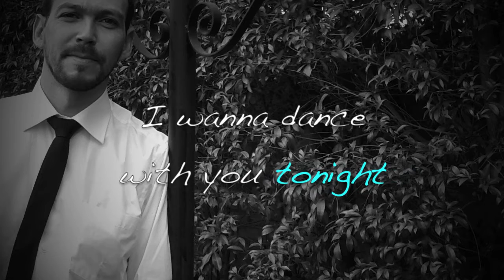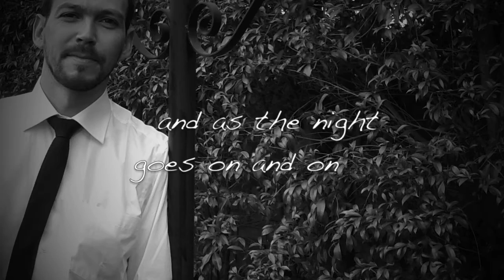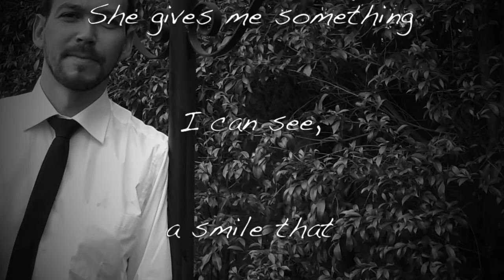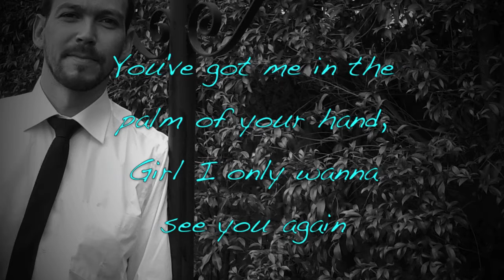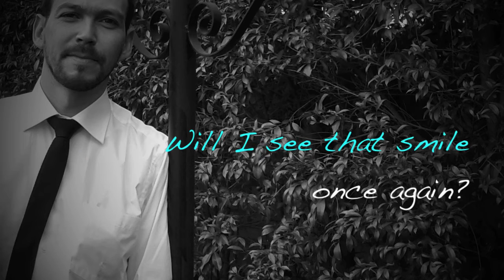JOHN CARDONA - Closer (Lyric)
Composed, Produced, Recorded and Mixed by: John Cardona

Keys and Synths by: Camilo Daza

"Closer"

Let me tell you about this special night I had
Something sweet that's never quite happened before
She walks in right out of my most precious dream
everything about her is oh so beautiful

I tell myself please wake up this just can't be true
Come on Johnny boy you know she's not for you
but suddenly she turns to me and
with a deep look into my eyes lets me know

I wanna dance with you tonight

She gives me something I can feel
finally something real
and as the night goes on and on
we get Closer

She gives me something I can see
a smile that sets me free
and as the night went on and on
we got Closer, Closer

Did this really happen? Help me understand
God above , Did you reveal your perfect plan?
I swear I'm different 'cause she saw something in me
Now I've had the taste of what love can truly be

So here we go I'll wear my heart right on my sleeve
for when she finally sees it just like me believe
that this is not a game of chance but destiny
if she'll only say it one more time

finally something real
we get Closer

There's only one way to say this…

You've got me in the palm of your hand
Girl I only wanna see you again…

(So) Dance with me now !
        Dance with me now !

Girl what you've done to me is so incredible!

finally something real
we get Closer

we got Closer

We got Closer!

Will I see that smile once again?

Thanks! JRC